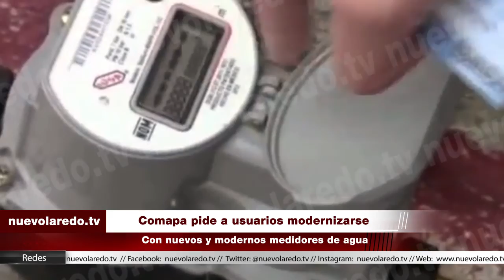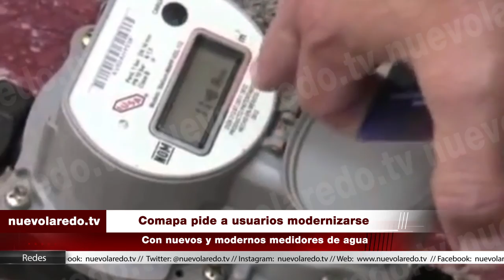Comapa pide a usuarios modernizarse